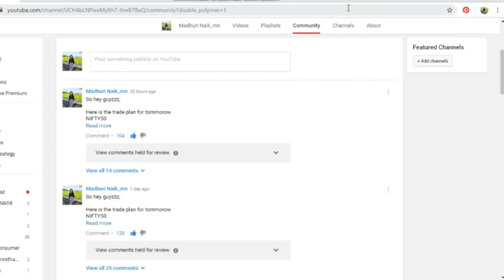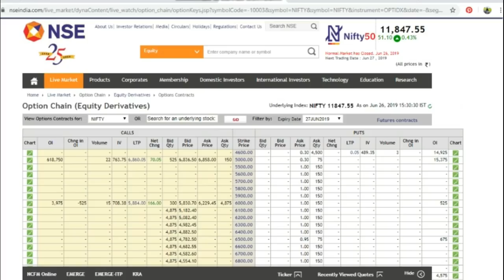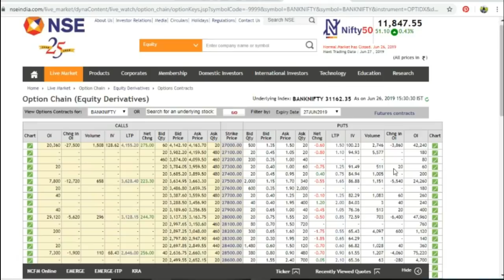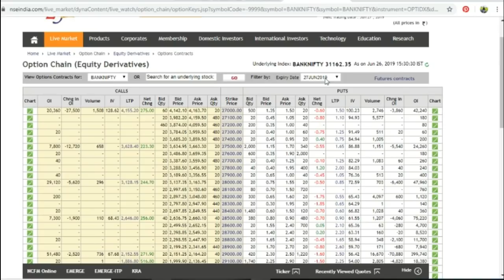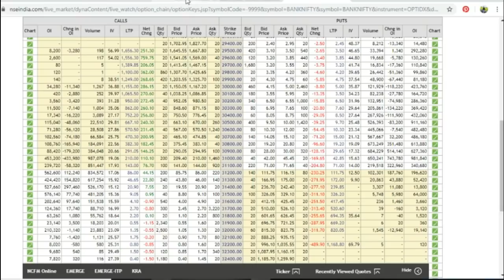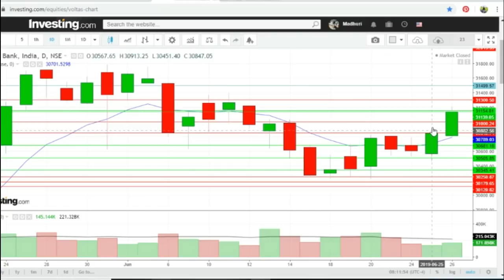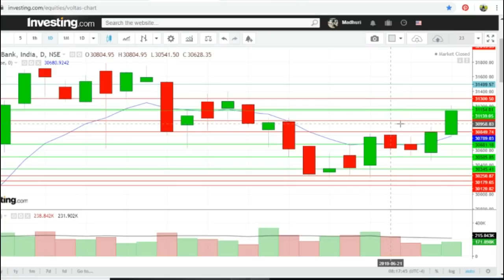Bank Nifty & Nifty tomorrow 27th June 2019 daily chart Analysis - Option Chain Analysis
Nifty 50 - Bank Nifty Trading - 27th June 2019 - Option Chain Analysis

nifty bank,
nse,
nifty meaning,
nifty 50 meaning,
nifty future,

In This Video You will find Out the Nifty and Bank Nifty Important Intraday Trading Levels for tomorrow 27th June 2019
Nifty and Bank Nifty Outlook for 27th June 2019
चार्ट एनालिसिस
निफ़्टी चार्ट एनालिसिस
निफ़्टी चार्ट
intraday trading setup for tomorrow 27th June 2019
nifty tomorrow
nifty today chart
nifty chart
bank nifty today chart
nifty charts
nifty chart
nifty options trading strategies 27th June 2019
bank nifty
nifty strategy
nifty analysis
bank nifty today
nifty chart
nifty 50
nifty 50 today
banknifty
intraday trading
intraday
bank nifty technical analysis
banknifty
Bank nifty
banknifty analysis
banknifty analysis 27/06/2019
banknifty
bank nifty
nifty bank
WEEKLY OUTLOOK OF NIFTY & BANK NIFTY
nifty outlook

nifty chart
nifty charts
nifty chart
Bank nifty
nifty strategy
nifty analysis
Bank nifty today
nifty chart

WE ARE NOT SEBI REGISTERED. TAKE TRADE ACCORDING TO YOUR STUDY AND ASKING YOUR FINANCIAL ADVISOR . YOU ARE RESPONSIBLE FOR YOUR PROFIT AND LOSS.